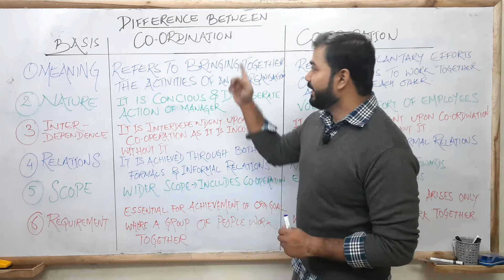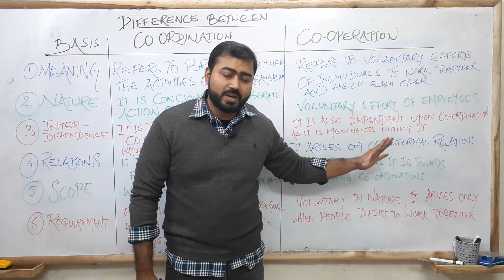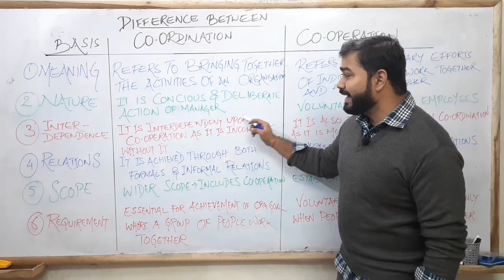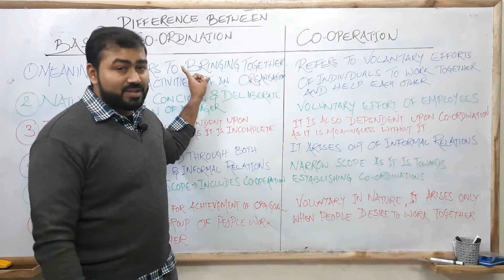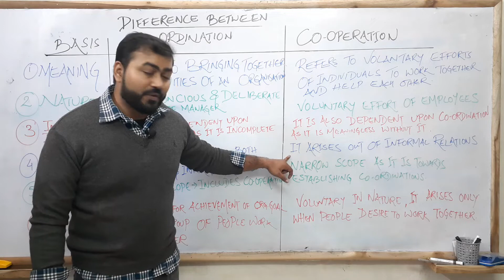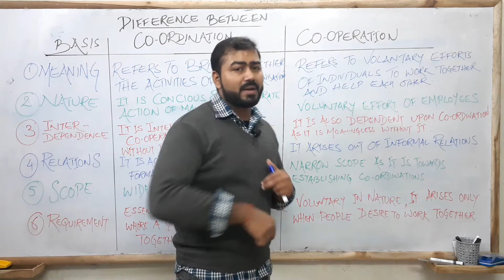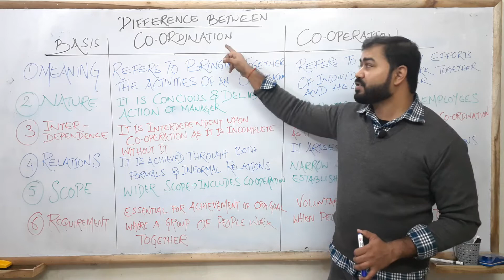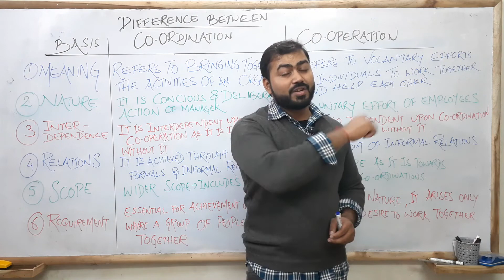Coordination & Cooperation | Difference Between Coordination & Cooperation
COORDINATION AND COOPERATION DIFFERENCE

In this video topic which I have covered:
1)coordination
2)cooperation
3)difference between coordination and cooperation